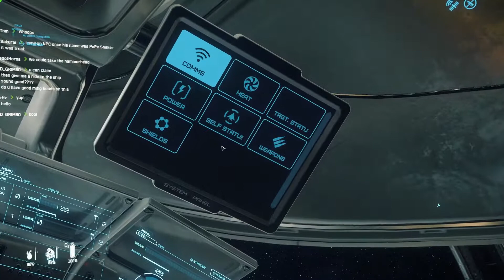Prospector landing and selling ore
Third mining trip, 33k this time.